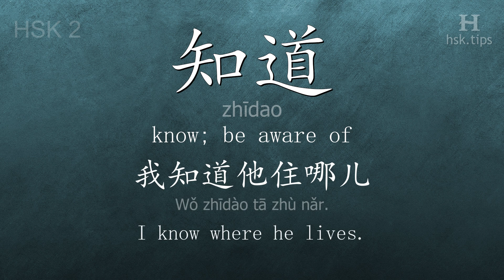Chinese HSK 2 vocabulary 知道 (zhīdao), ex.11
In this video the chinese character is from HSK level 2. And it is "知道", pinyin: "zhīdao", which means "know; be aware of".
Listen to native mandarin speakers saying "知道" and the example: "我知道他住哪儿。", it means "I know where he lives."